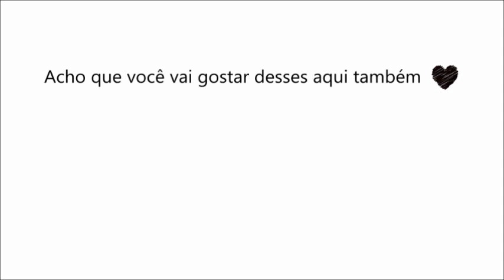HIDRATAÇÃO DE MAIZENA ❤️ || DAITODODIA 02